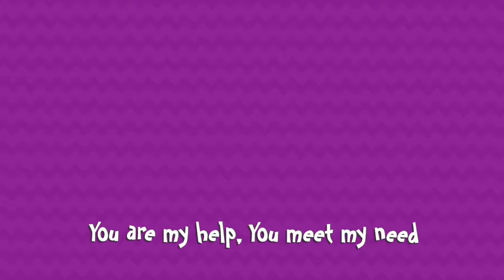Lord I Thank You - Yancy & Little Praise Party [OFFICIAL KIDS WORSHIP MUSIC VIDEO] Taste and See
In using this video for your church, camp or school, please note that YouTube rules do NOT allow usage beyond single family use. Please get an official video with a group showing license at URL above